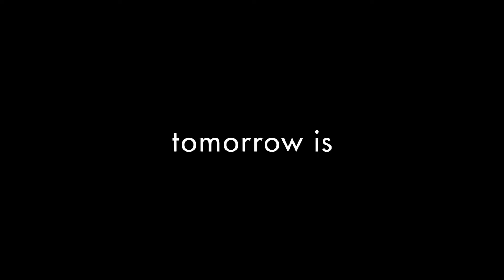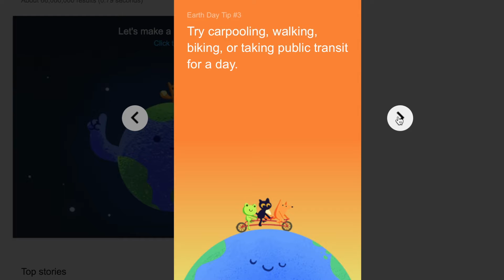EARTH DAY 1 FOR ME AS REMIND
less love our planet